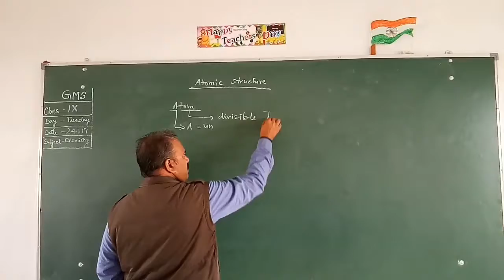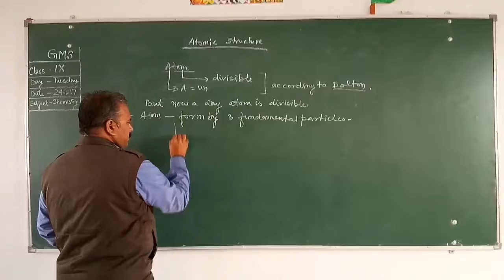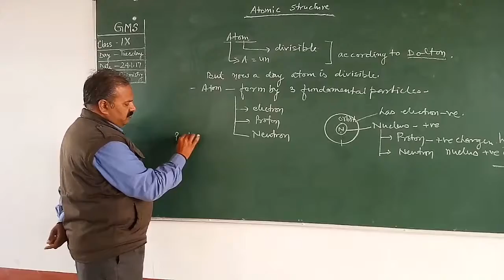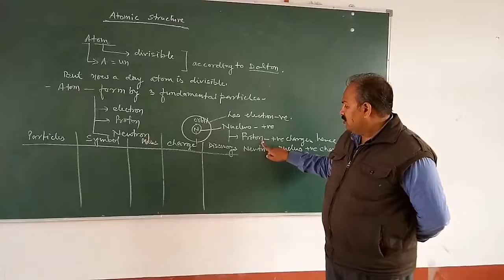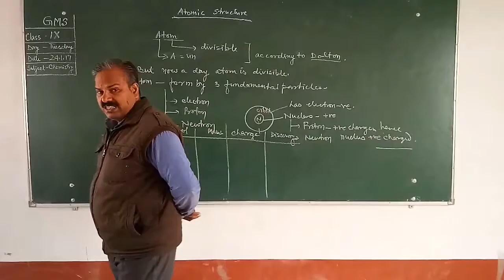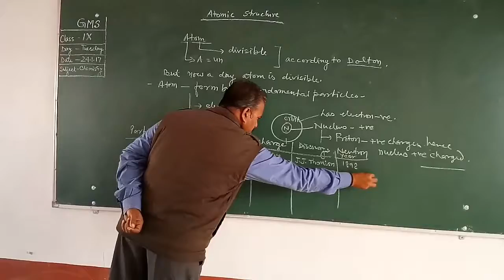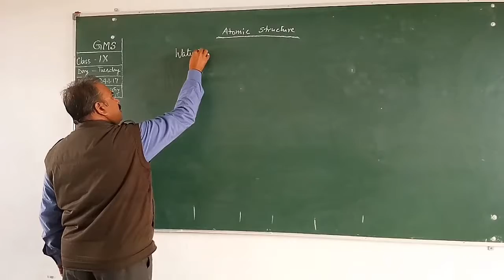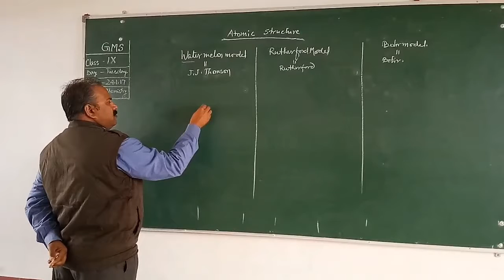Atomic structure by Rajesh Verma| chapter-4| lecture-1| chemistry class-9